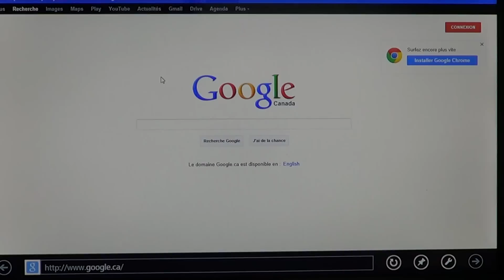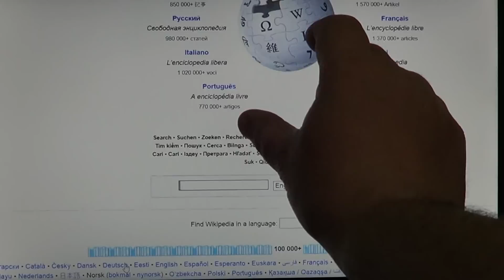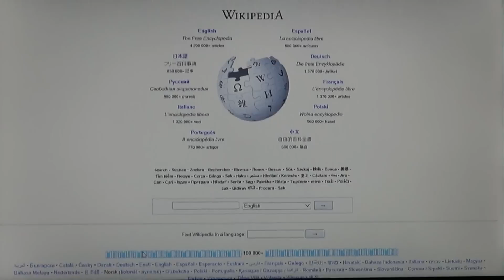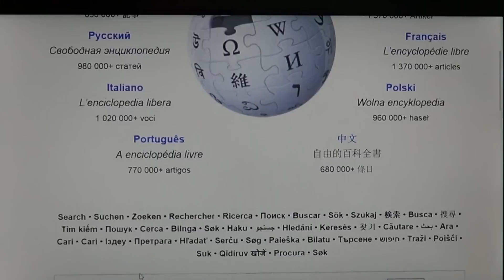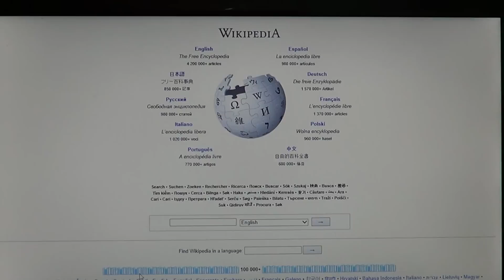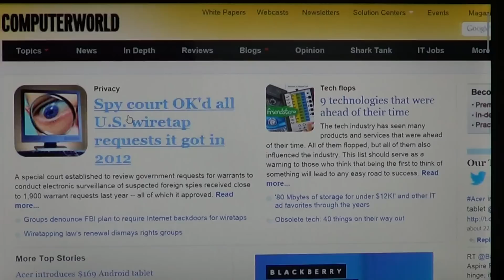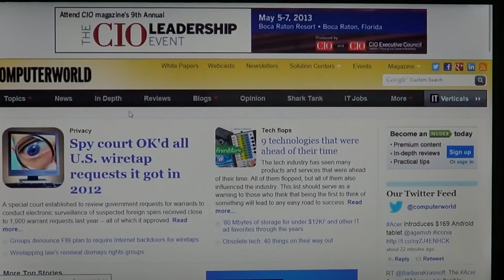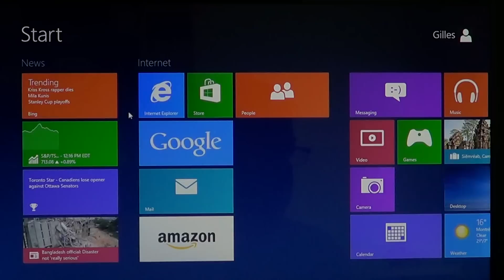Windows 8 How to zoom in and out of webpages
make everything bigger or smaller on the web with these tricks to zoom in and out in windows 8 internet explorer